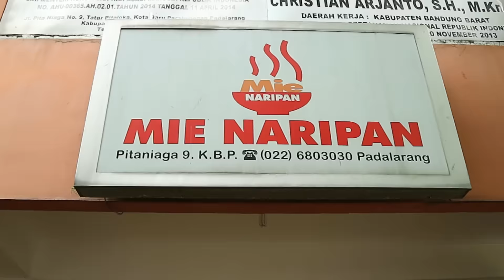MIE PEDAS KEJU DI MIE NARIPAN BANDUNG - BAKMIEGUIDE01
MIE KEJU PEDAS DI MIE NARIPAN BANDUNG

Jalan Naripan no 128 Bandung
Kota Baru Parahyangan , Ruko Pita Niaga, Padalarang
Ruko MOI Kelapa Gading, Jakarta

Makan Sampai Kenyang / Prathama Gilang tidak bertanggung jawab atas isi komentar yang ditulis. Komentar sepenuhnya menjadi tanggung jawab komentator seperti diatur dalam UU ITE